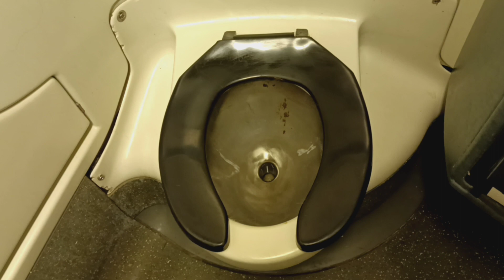MTA Long Island Railroad M7 restroom